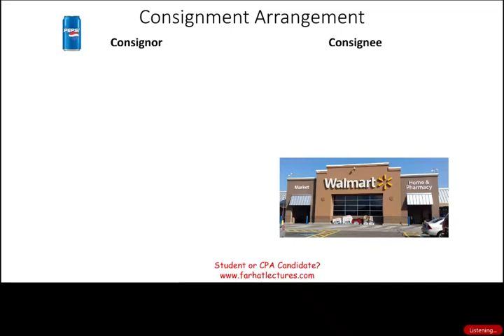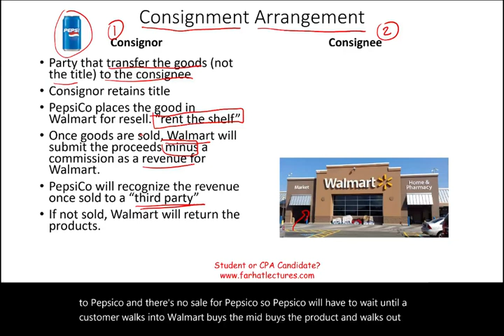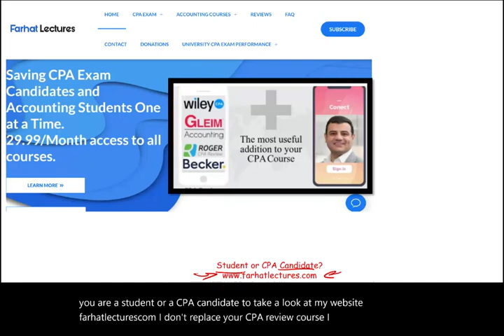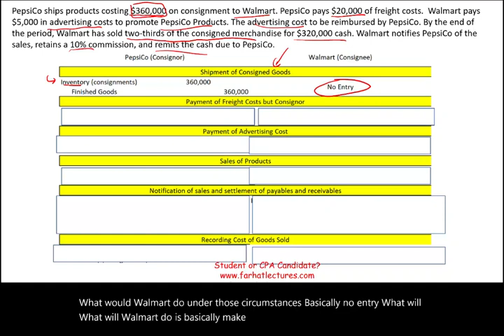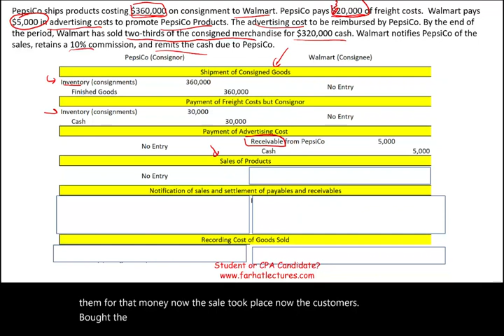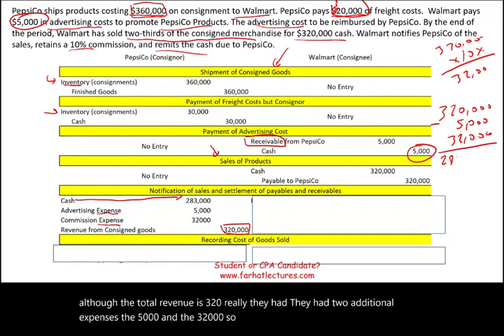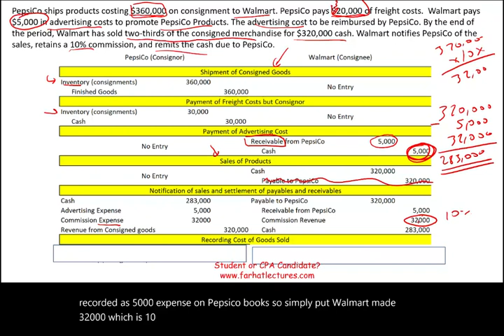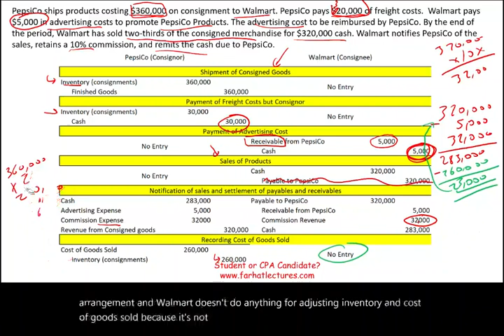Accounting for Consignment (Sales & Inventory)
In this session, I discuss accounting for consignment sales and inventory.